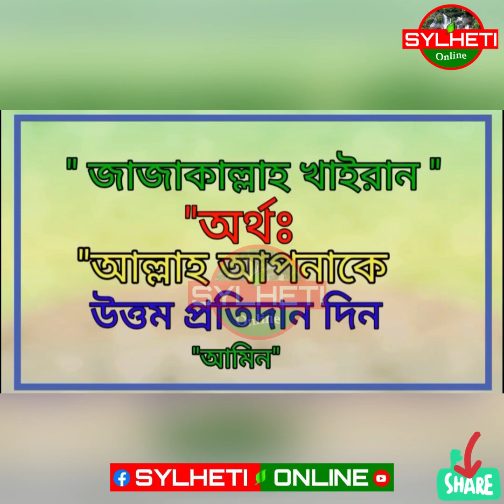লন্ডনে বিএনপি'র অনুষ্ঠানে তারেক ও জোবাইদা রহমান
লন্ডনে বিএনপি'র অনুষ্ঠানে তারেক ও জোবাইদা রহমান ॥ জাতীয়তাবাদী দল বিএনপি ॥ বিএনপি BNP ॥ Bangladesh ॥ UK BNP ॥ Sylheti Online

Thank you very much for your support and wishes. - JAZAKALLAHU KHAIRAN

" SYLHETI ONLINE "
"💓সিলেটি অনলাইন💓"